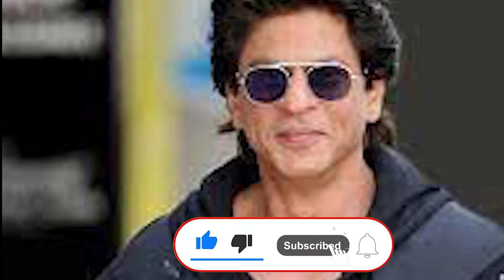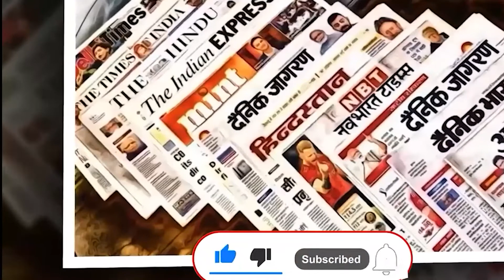Some interesting facts about Munna Bhai MBBS....